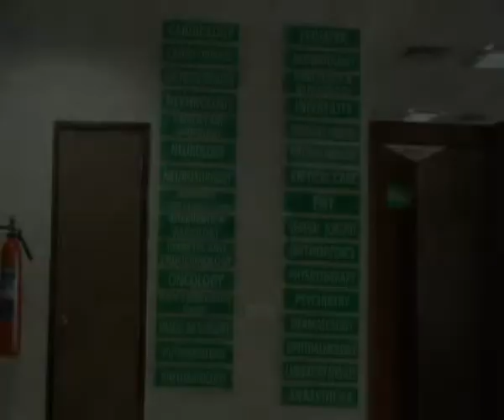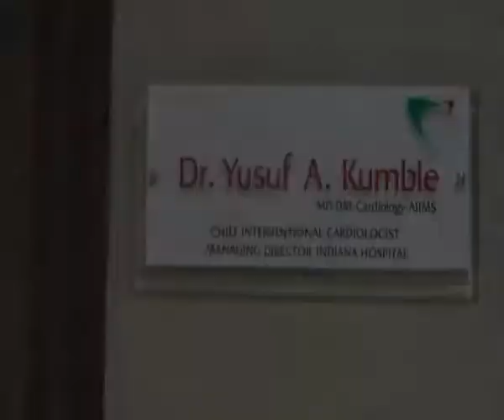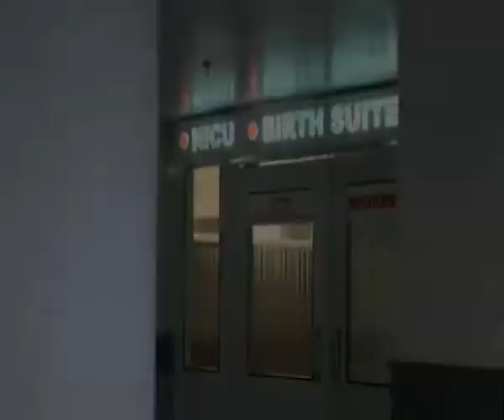Indiana Hospital Cardiology Department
Indiana Hospital Cardiology Department, Provides the best facilities for the heart treatment in Karnataka, Most modern equipment, Well trained and experienced medical professionals available 24x7 for your service.